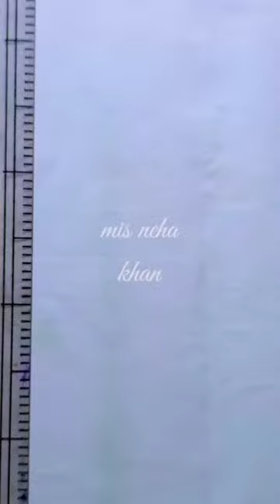beautiful viral painting art drawing sweet shorts video